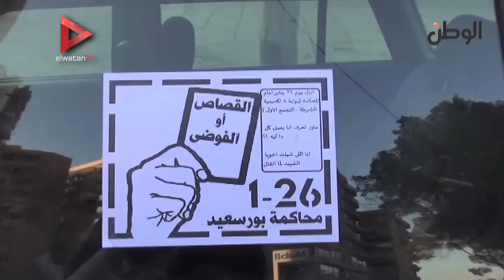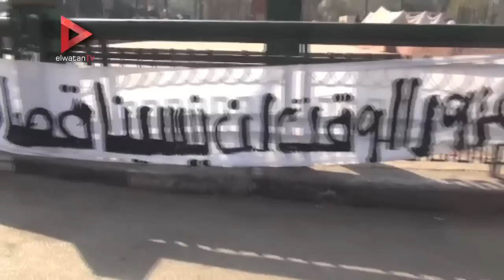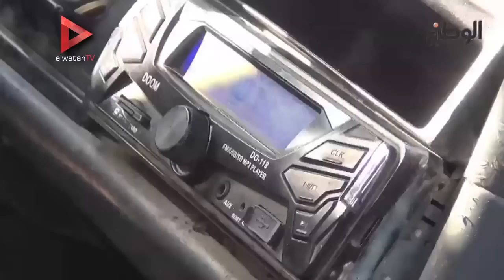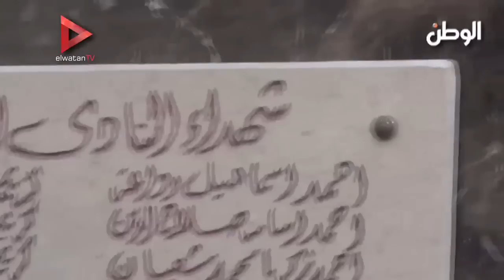١٣ دقيقة تلخص أحداث "بورسعيد" من المذبحة إلى الإعدام